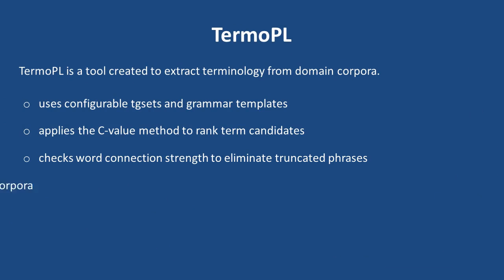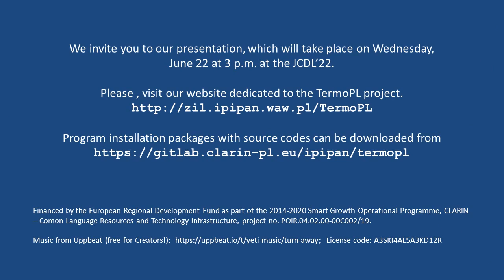Agnieszka Mykowiecka: TermoPL – A Tool for Extracting and Clustering Domain Related Terms [MM]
JCDL 2022 Minute Madness